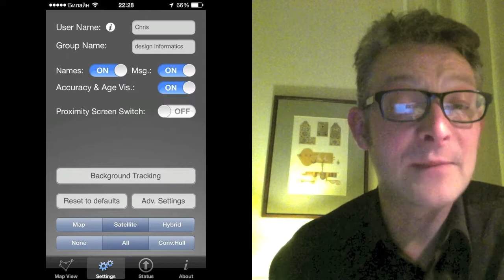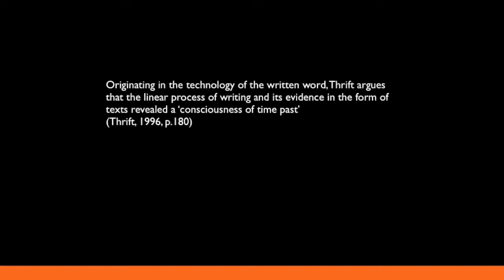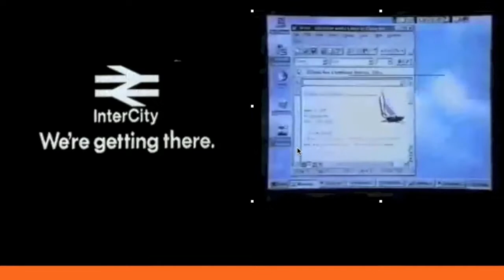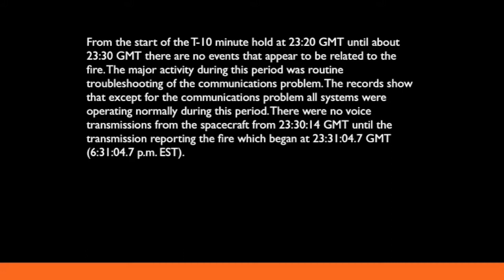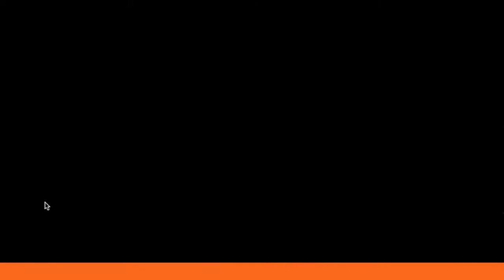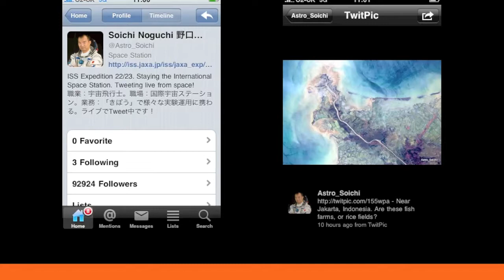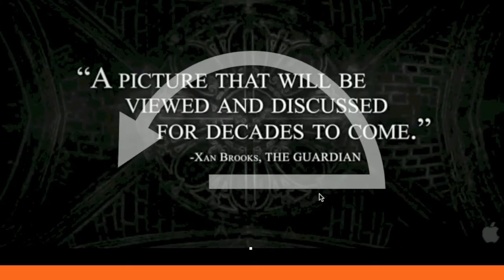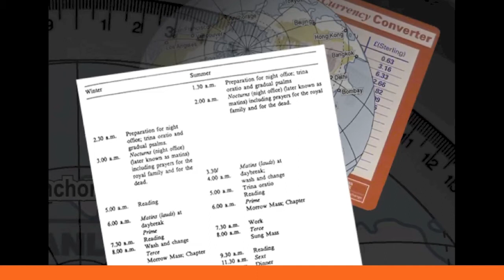RealTime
Lecture 2: Real Time